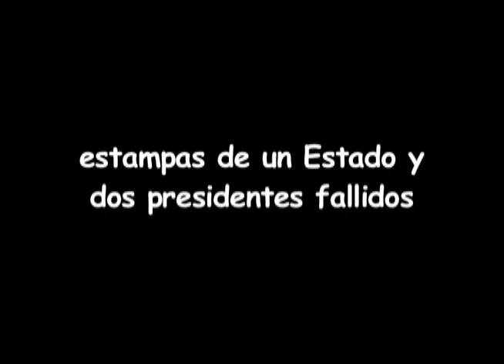"Si no pueden renuncien, no sigan ocupando las oficinas de gobierno."-DOCUMENTAL ...como haiga sido.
¡ DISPONIBLE EN VIMEO!

🎥"...𝙘𝙤𝙢𝙤 𝙝𝙖𝙞𝙜𝙖 𝙨𝙞𝙙𝙤, 𝙚𝙨𝙩𝙖𝙢𝙥𝙖𝙨 𝙙𝙚 𝙪𝙣 𝙚𝙨𝙩𝙖𝙙𝙤 𝙮 𝙙𝙤𝙨 𝙥𝙧𝙚𝙨𝙞𝙙𝙚𝙣𝙩𝙚𝙨 𝙛𝙖𝙡𝙡𝙞𝙙𝙤𝙨 ."

En tan sólo nueve años, dos mandatarios de extracción panista -Vicente Fox y Felipe Calderón - han llevado a México a una catástrofe que pone en riesgo su viabilidad como nación.

Lejos de los grandes medios electrónicos, un grupo de reporteros ha realizado valiosos trabajos de investigación que profundizan en las causas centrales de la compleja problemática nacional: la corrupción, el dudoso combate al crimen organizado, el tráfico de influencias y una oligarquía que constituye un poder superior al del gobierno.